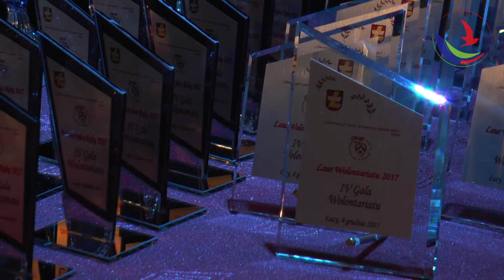Gala Wolontariatu w Łazach z dąbrowskimi akcentami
O tym, że Dąbrowianie mają otwarte serca i są chętni do pomocy wspominaliśmy już kilkakrotnie. Kolejne potwierdzenie tej postawy znaleźliśmy w ubiegłym tygodniu w Łazach.